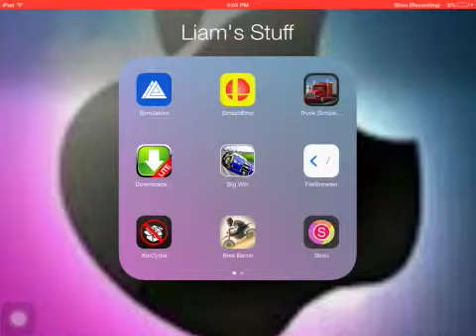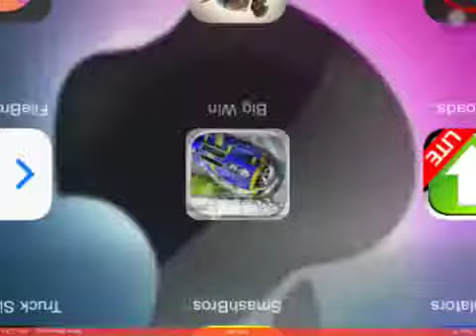Big Win Racing EP1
Finally a Video